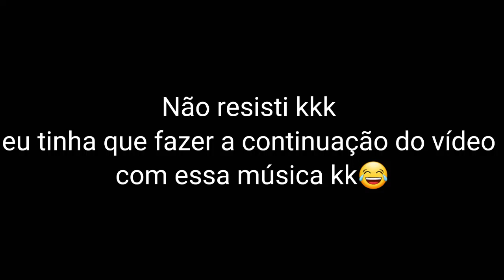OH RITA! (continuação de "Esqueci que não pode xingar") ꧁sᴀʏᴜʀɪ ᴅᴀʀᴋ꧂